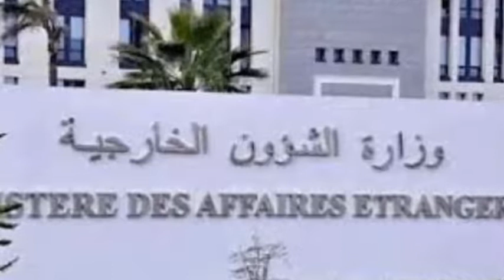هذا هو مصير جثمان الطالب الجزائري المغدور في اوكرانيا رحمة الله عليه